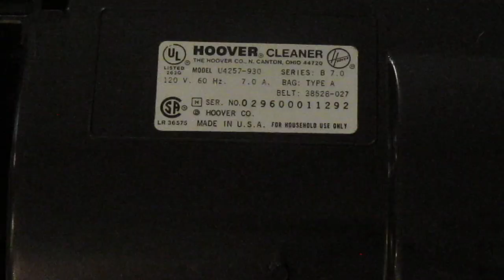1996 Hoover Sprint (U4257-930) Elite Upright Vacuum Cleaner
I have not the slightest clue where I found this one, but it is another Elite! More on the way. There was nothing wrong with this one other than typical filth. I fully serviced it and it runs great.